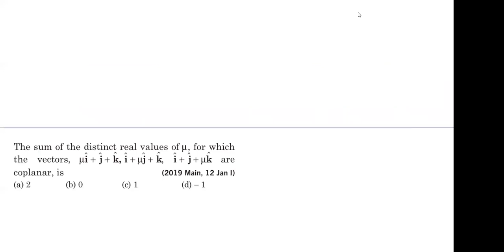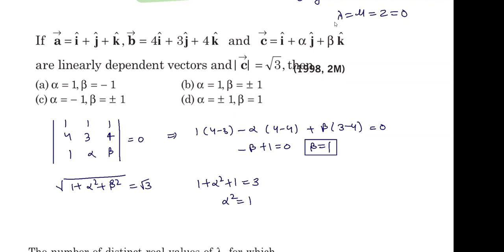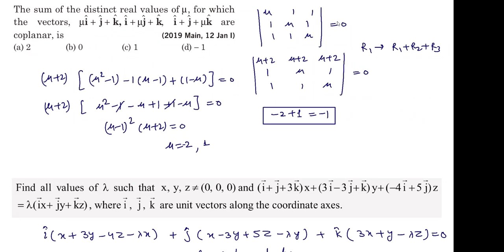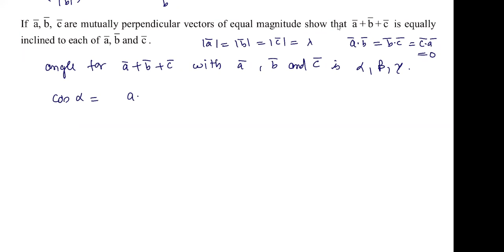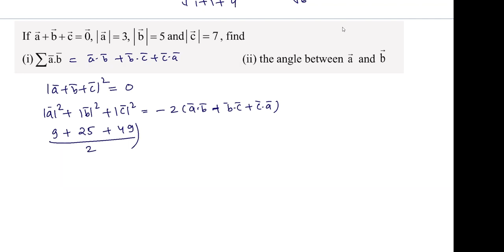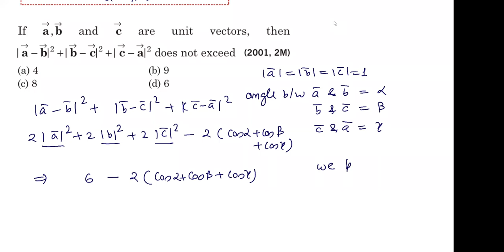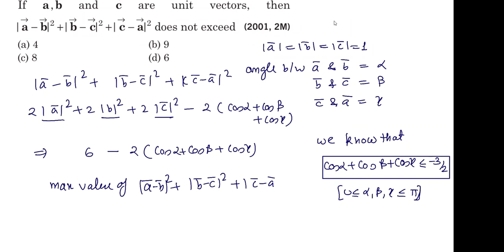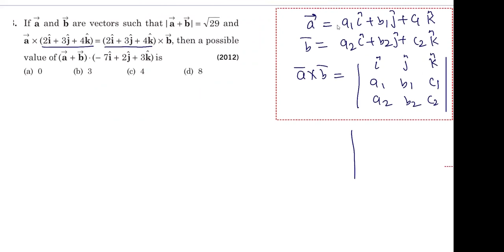Lecture 66:CJMR batch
Linearly Independent vectors, condition when three vectors are coplanar,
Dot Product of two vectors and its applications,
Cross product(vector product) of two vectors. and its application